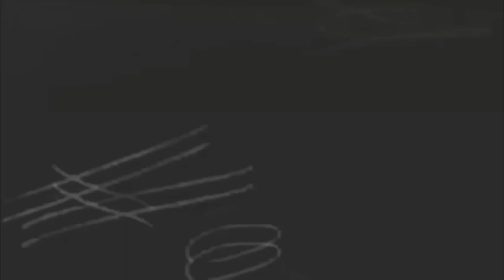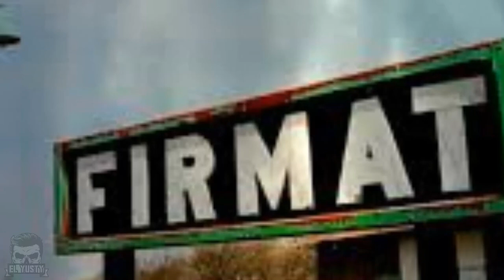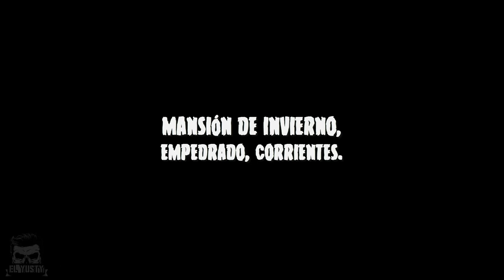LUGARES MISTERIOSOS DE ARGENTINA #2 👻 | El Yusty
⚡ | REDES